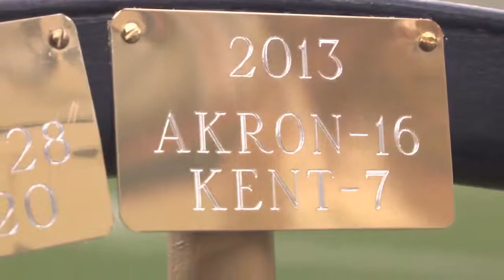Zips Football with Terry Bowden - Wagon Wheel feature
Check out our feature on the Wagon Wheel trophy that the Zips brought back to Akron after their victory over Kent State. This feature aired on Zips Football with Terry Bowden. Follow on Twitter @ZipsFB